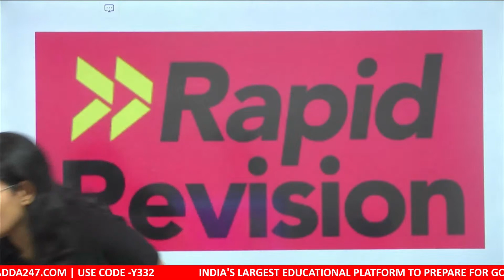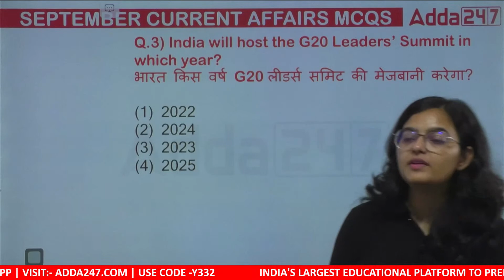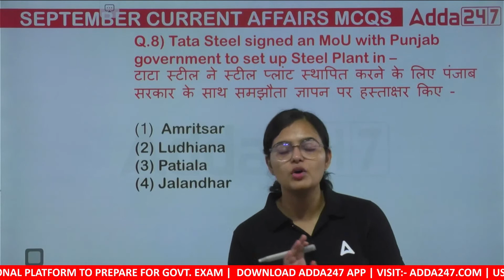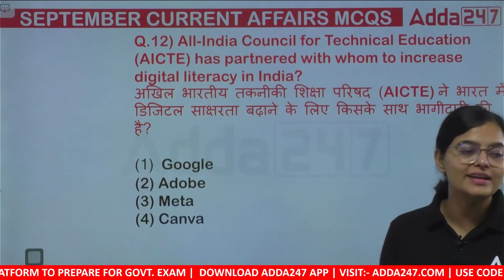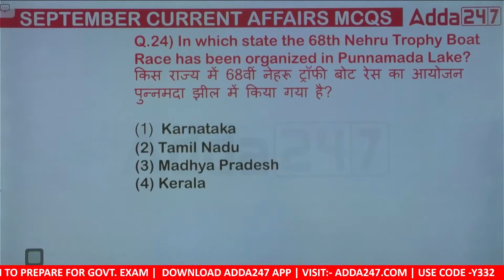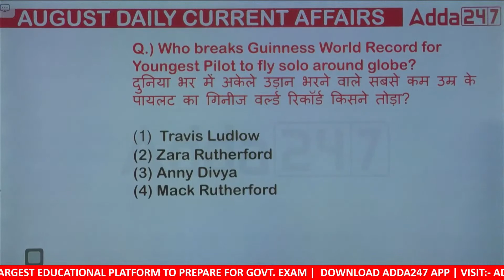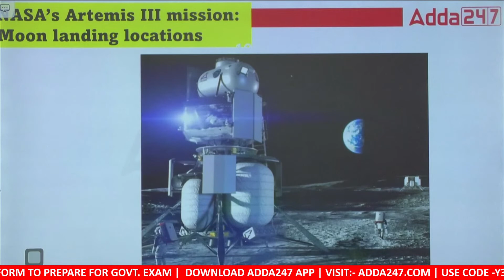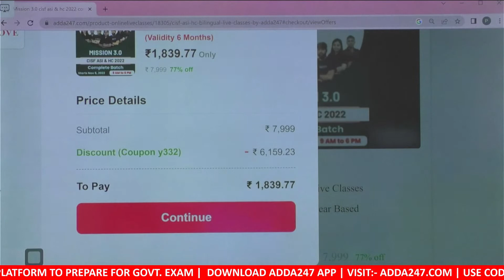AFCAT /CDS/CAPF/CISF/BSF | Current AFFAIRS | Rapid Revision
🔴Important Links: -

👉 WARRIOR 2.0 CISF Constable Fireman 2022 Online Live Classes | Complete Batch By Adda247
👉MISSION 2.0 CISF ASI & HC 2022 Online Live Classes | Complete Batch By Adda247
👉LAKSHYA 2.0 BSF Head Constable 2022 Online Live Classes | Complete Batch By Adda247
👉BSF Head Constable (RO & RM) 2022 Complete Batch | Bilingual | Live Classes By Adda247
👉FOUNDATION IAF AGNIVEER VAYU 2023 Complete Batch | Bilingual | Online Live Classes By Adda247
👉FOUNDATION IAF AFCAT I 2023 Complete Batch | Bilingual | Online Live Classes By Adda247
👉FOUNDATION UPSC CDS I 2023 (IMA, INA & AFA ) Online Live Classes By Adda247
👉SSB Online Coaching Live Classes | Interview Batch By Adda247
👉MISSION INDIAN NAVY AGNIVEER SSR/MR 2023 Complete Batch | Bilingual | Online Live Classes By Adda247
👉TARGET BSF Head Constable 2022 Complete Batch | Bilingual | Live Classes By Adda247

CISF/ BSF/T.A

9:00 AM - 10 :00 AM { PRIYA MAAM ( ENGLISH ) }
10:00 AM - 11:00 AM { SAHIL SIR ( REASONING ) }
11:00 AM - 12:00 PM { NIHARIKA MA'AM ( SCIENCE ) }
12:00 PM -01:00 PM { GOPAL SIR ( MATHS ) }

AGNIVEER
01:00 PM - 02:00 PM { JIVESH SIR ( G.K ) }
03:00 PM - 04:00 PM { NILESH SIR ( MATHS ) }
04:00 PM - 05 :00 PM { ANUJ SIR ( ENGLISH ) }

NDA /NA
06:00 PM - 07:00 PM { ANUJ SIR ( ENGLISH ) }
7:00 PM - 08:00 PM { JIVESH SIR ( G.K ) }
08:00 PM - 09:00 PM { SONU SIR ( PHYSICS ) }
09:00 PM - 10:00 PM { ANKIT SOLANKI SIR ( MATHS )